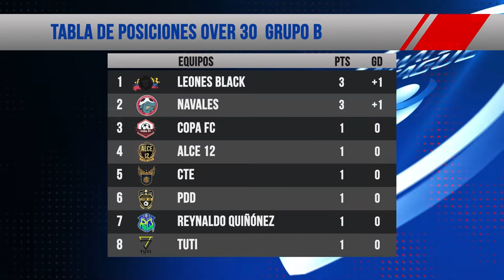AMATEUR LEAGUE | PROGRAMA 9 DE AGOSTO 2022